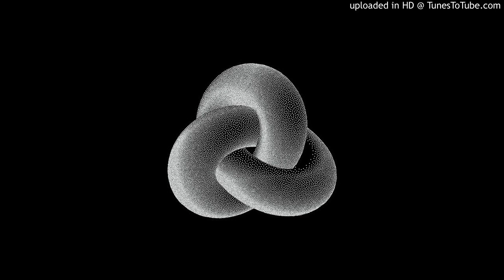Whitehot Robot - climbing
Original music by Scott McGann